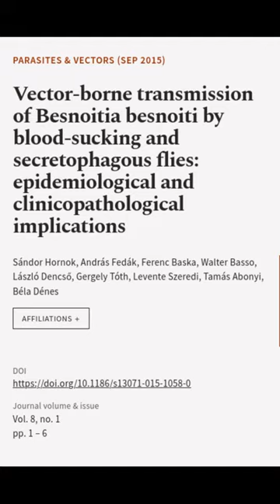Vector-borne transmission of Besnoitia besnoiti by blood-sucking and secretophagous f... | RTCL.TV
### Keywords ###

### Article Attribution ###
Title: Vector-borne transmission of Besnoitia besnoiti by blood-sucking and secretophagous flies: epidemiological and clinicopathological implications
Authors: Sándor Hornok, András Fedák, Ferenc Baska, Walter Basso, László Dencső, Gergely Tóth, Levente Szeredi, Tamás Abonyi ,and Béla Dénes
Publisher: BMC
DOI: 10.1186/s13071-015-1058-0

### Video Timestamps ###
0:00:00 - Summary
0:00:43 - Title
0:00:49 - End